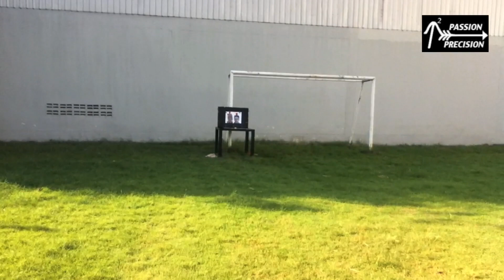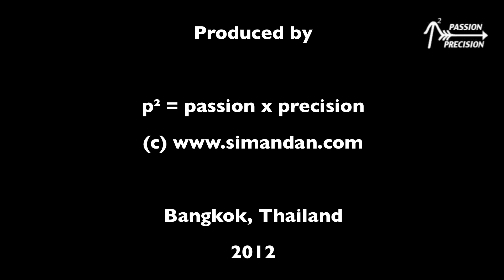Romanian archer shoots an apple at 18 m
Bangkok-based Romanian archer Voicu Mihnea Simandan shooting an apple at 18 m with a recurve bow. Filmed at the KPIS in Bangkok, Thailand.